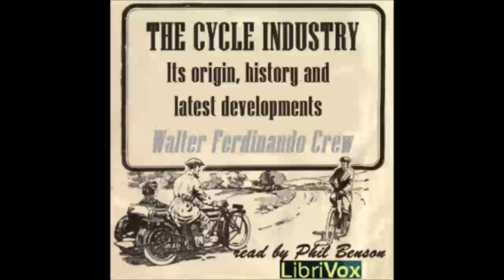The Cycle Industry, its origin, history and latest developments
Walter Ferdinando GREW (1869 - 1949?) - audiobook
From the velocipede to the motor cycle in twenty chapters. A short history of the British bicycle industry from its origins in a Coventry sewing machine factory in 1868 to its transformation into one of the countries most important industries. A reminder of the days when bicycles ruled the roads from the Pitman's Common Commodities and Industry Series. - Summary by Phil Benson
Genre(s): *Non-fiction